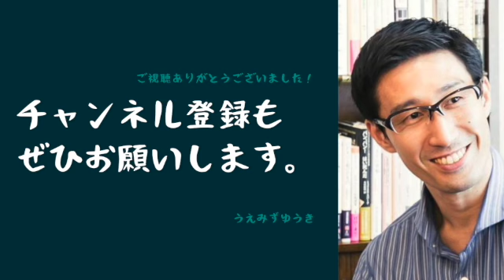水泳について（後編）【サイコパスのラジオ】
■秘密結社S.A.B（コミュニティ）

心の豊かさを探究する哲学的なサイコパス。サウナ、公園、カフェが好き。「脳内議事録(note)」「サイコパスのラジオ(Podcast)」など。